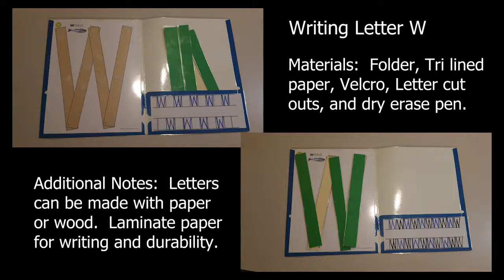Writing Letter W